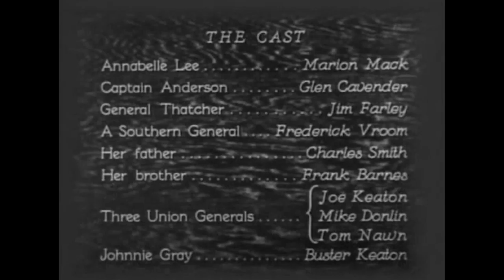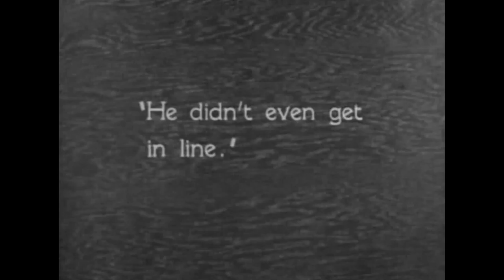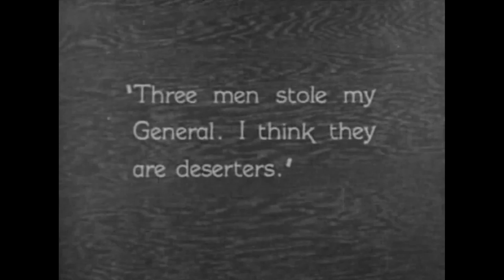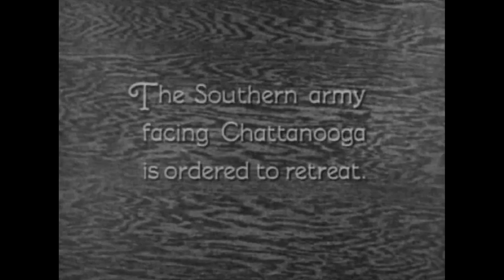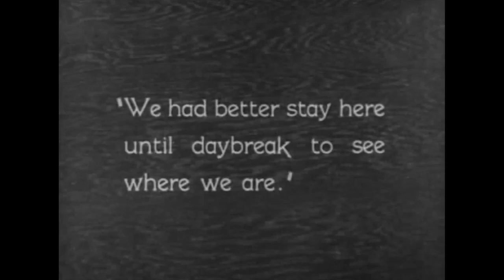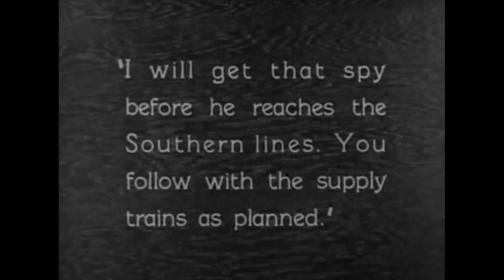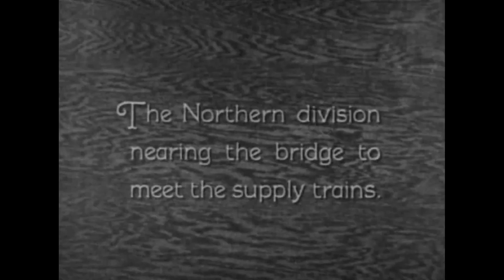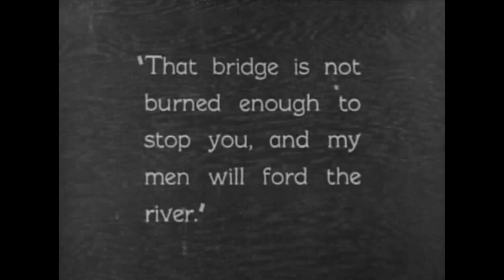The General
"The General is a 1926 American silent comedy film released by United Artists. Inspired by the Great Locomotive Chase, which happened in 1862, the film stars Buster Keaton who co-directed it with Clyde Bruckman. It was adapted by Al Boasberg, Bruckman, Keaton, Paul Girard Smith and Charles Henry Smith from the memoir The Great Locomotive Chase by William Pittenger.
At the time of its initial release, The General, an action-adventure-comedy made toward the end of the silent era, wasn't well received by critics and audiences, resulting in mediocre box office returns (about a half million dollars domestically, and approximately one million worldwide). Because of its then-huge budget ($750,000 supplied by Metro chief Joseph Schenck) and failure to turn a significant profit, Keaton lost his independence as a filmmaker and was forced into a restrictive deal with MGM. In 1954, the film entered the public domain (in the USA) due to the claimant's failure to renew its copyright registration in the 28th year after publication.
The film has been reevaluated, and is now considered by critics as one of the greatest films ever made. In 2007, The General was ranked #18 by the American Film Institute on their 10th Anniversary list of the 100 best American movies of all time." - Synopsis from wikipedia

This film is Public Domain and the audio and video were downloaded from archive.org. Original material can be found